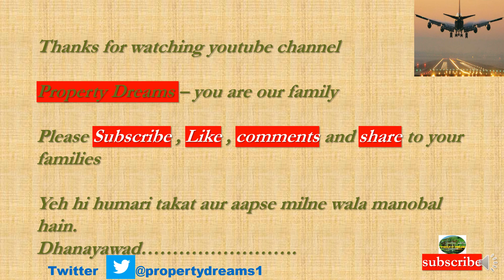|Yamuna Expressway Authority|Petrol Pump Sites|NEW SCHEME|YEIDA|JEWARAirport|NoidaUpdate| RPS062022|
This video tells you about the Latest Updation of  New
Petrol Pump Sites and Commercial Plot scheme of Noida near  Jewar/ noida international Airport.
9. -- Land Possession to Zurich International AG
10. -- Event management Company for Jewar International Airport .
11. -- Cutting of Trees Near Jewar International Airport.
12. -- Pocket 1A Sector 18 Live Site Video Yamuna Authority Plots 300 Sq Mtr.
13. -- Sector22D Live Current Video of 120 Sq. mtr and 162 Sq. Mtr.
14. -- Pocket I and Pocket J Sector-18 Current Live
18. -- Notified Villages of Yamuna Expressway coming Under District Gautam Budh nagar and Tehsil – Jewar and Sadar.
19. -- Bullet Train Delhi to Varanasi Via Jewar
22. -- Sector 108 Noida Residential Plots.
23. -- Police Station Proposal Yamuna Expressway near Jewar Airport.
24. -- Jewar Airport Progress Update
25. -- RPS 04/2021 draw result
26. -- Sapno Kaa Ghar Dream House 300Sq mtr plot.
27. -- POD Taxi Scope and Future Plans Near Jewar Airport.
28. -- Patanjali Plant Scope and Future Plans Sector 24 and Sector 24 A near Jewar Airport .
29. -- Power plant Electricity Supply for Yamuna Authority.
30. -- Yeida Sector 21 Film City.
31. -- Institutional Hospital Scheme Sector 18 and Sector20.
32. -- Sector 22D Scope and Future
35. -- Comparision of Registered Plot vs UnRegistered Plot.
36. -- Yeida Draw Scheme RPS04/2021
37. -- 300 Sq mtr Scope.
38. -- Yeida Master Plan and Future maps